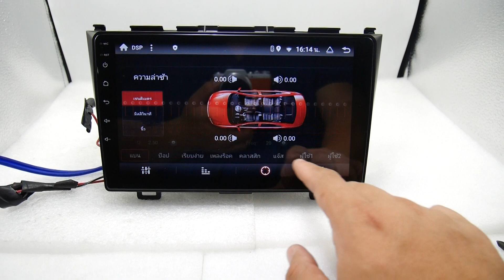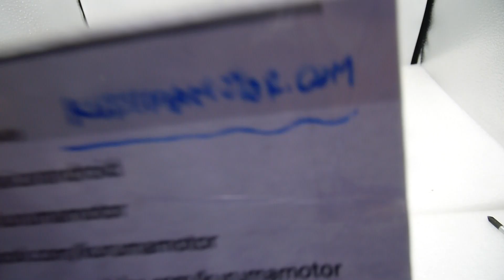จอ android Honda crv g3 9นิ้ว IPS Hd 2.5D PX6 2CPU 6CORE RAM4 ROM64 V.10 DSP HDMI OUT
Line @thaicarandroid
Line id kurumamotor